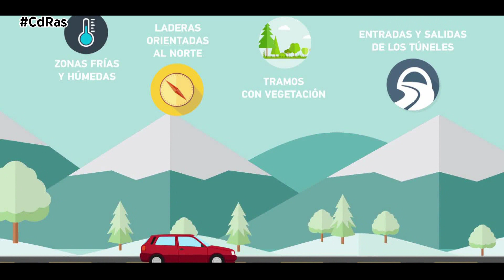HELP FLASH - CONDUCCIÓN NIEVE/HIELO | By CdRas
Congelada, así ha dejado la ola de frío a media España. Muchas localidades se encuentran todavía cubiertas bajo un gran manto blanco, las que no, padecen gélidas temperaturas con el hielo como principal amenaza para las carreteras.

Probablemente en nuestro país no encontraremos una vía completamente helada, sino placas intermitentes que aparecen de forma imprevista. Para su detección es fundamental estar pendiente de la temperatura exterior. En la actualidad la mayor parte de los automóviles equipan termómetro, un dispositivo que alerta al conductor si la temperatura baja a niveles de helada, por debajo de 3ºC. Si se da esta situación, conviene circular en marchas largas y con más cuidado en zonas sombrías y puentes. Cuanto más brille el asfalto, más posibilidades habrá de la existencia de hielo.

Si finalmente no podemos evitar el paso por una placa, lo más importante es levantar el pie del acelerador, no frenar y mantener firmes las manos en el volante. Sobre hielo los neumáticos, salvo los de invierno, tienen cero adherencia. Frenar, acelerar o girar el volante es una maniobra totalmente desaconsejable.

En caso de que transitemos por carreteras nevadas deberemos seguir siempre las roderas dejadas por otros vehículos ya que si nos salimos de ellas las ruedas perderán adherencia y con ello el control del coche. Si nieva copiosamente y nuestro vehículo no dispone de neumáticos de invierno o cadenas, tendremos que detenernos en un lugar seguro o área de servicio y esperar a que deje de nevar o a que las máquinas quitanieves despejen la vía. Suavizaremos las maniobras y modularemos con sumo cuidado la presión efectuada sobre el pedal de freno.